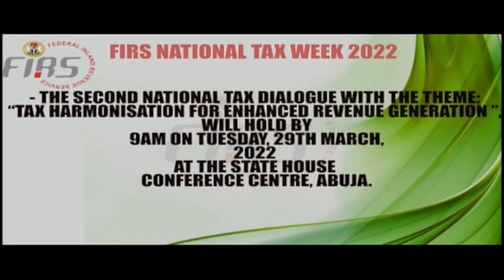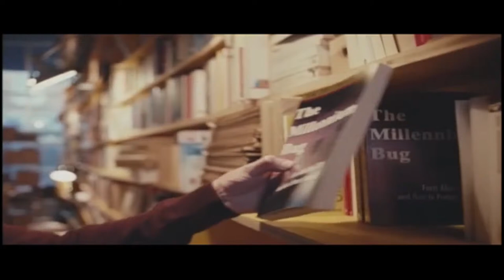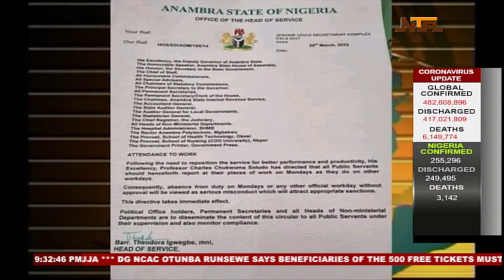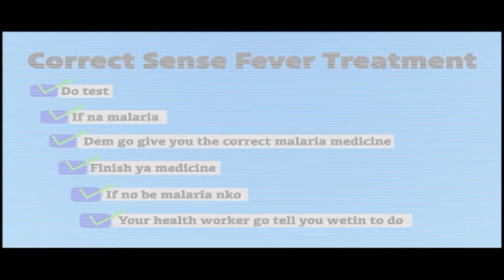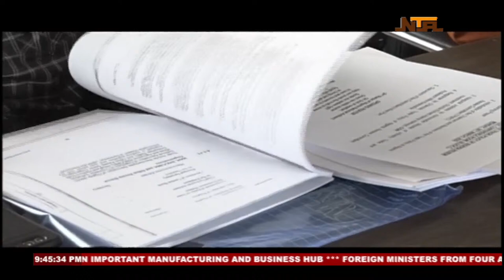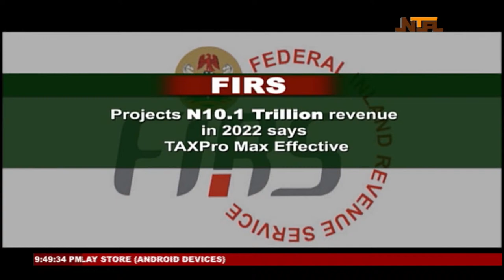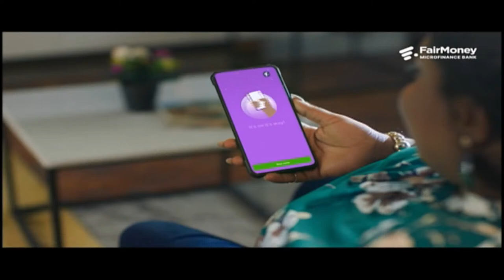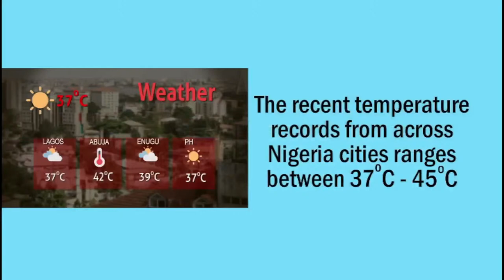NTA LIVE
Abuja, Nigeria